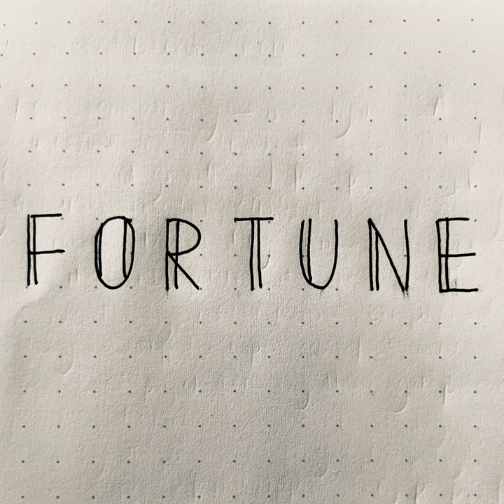Fortune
Fortune · Soumaya Keynes · Patrick Allies

Composer: Soumaya Keynes